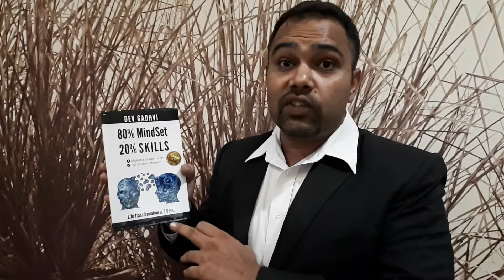80%Mindset 20%Skills Book Review by Puneet Singh Gandhar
Best Indian Self Help Book
Best indian author
Best Selling Book on Amazon
How to Transform your life in 9 days by Dev Gadhvi